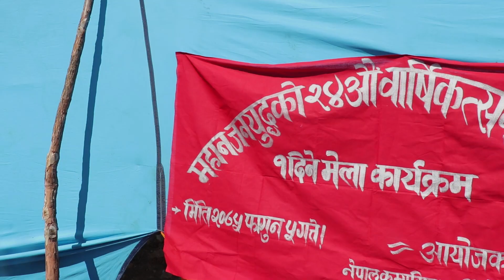गाउँ को मेला ।